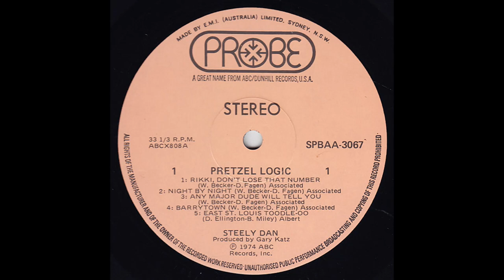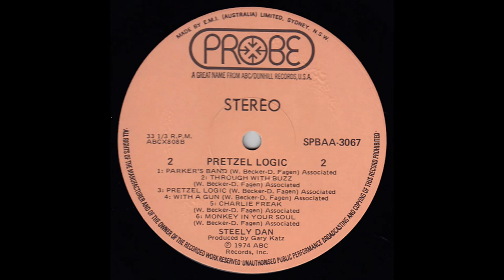Steely Dan - Pretzel Logic (1974) Part 2 (Full Album)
5. Steely Dan - East St. Louis Toodle-oo (0:00)
6. Steely Dan - Parker's Band (2:49) (2:45)
7. Steely Dan - Through With Buzz (5:35)
8. Steely Dan - Pretzel Logic (7:09)

Pretzel Logic is the third studio album by the American rock band Steely Dan, released on February 20, 1974, by ABC Records. It was written by principal band members Walter Becker and Donald Fagen, and recorded at The Village Recorder in West Los Angeles with producer Gary Katz. It was the final album to feature the full quintet lineup of Becker, Fagen, Denny Dias, Jim Hodder, and Jeff "Skunk" Baxter (who left to join the Doobie Brothers) and also featured significant contributions from many prominent Los Angeles-based studio musicians and the last to be made and released while Steely Dan was still an active touring band.

The album was a commercial and critical success. Its hit single "Rikki Don't Lose That Number" helped restore Steely Dan's radio presence after the disappointing performance of their 1973 album Countdown to Ecstasy. Pretzel Logic was reissued on CD in 1987 and remastered in 1999 to retrospective critical acclaim.

Steely Dan:
Donald Fagen – keyboards, saxophone, lead vocals, background vocals
Walter Becker – bass, guitar, background vocals
Jeff Baxter – lead guitar (wah-wah on "East St. Louis Toodle-Oo"), pedal steel guitar
Denny Dias – guitar
Jim Hodder – backing vocals (on Parker's Band)

Additional musicians:
Michael Omartian – piano, keyboards
David Paich – piano, keyboards
Ben Benay – guitar
Dean Parks – guitar, banjo
Plas Johnson – saxophone
Jerome Richardson – saxophone
Ernie Watts – saxophone
Ollie Mitchell – trumpet
Lew McCreary – trombone
Timothy B. Schmit – background vocals ("Rikki Don't Lose That Number", "Barrytown" and "Pretzel Logic")
Wilton Felder – bass
Chuck Rainey – bass
Jim Gordon – drums on all tracks except "Night by Night"
Jeff Porcaro – drums on "Night by Night", additional drums on "Parker's Band"
Victor Feldman – percussion
Roger Nichols – gong on "East St. Louis Toodle-Oo"